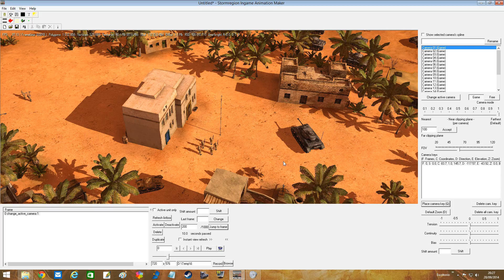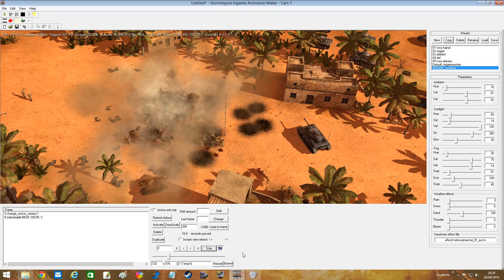11. Panzers II. Ingame Animator Maker. Bombardeo